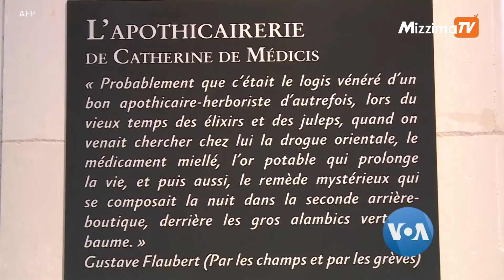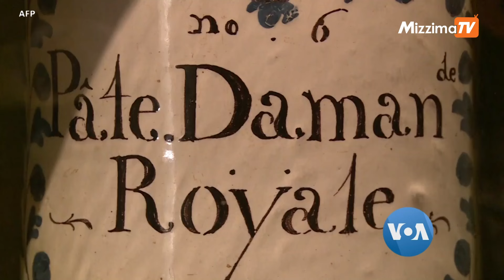ပြင်သစ်အလယ်ပိုင်းက ရှေးဟောင်းအမွေအနှစ်များ “ကမ္ဘာတလွှားခရီးသွား” I VOA On Mizzima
နန်းတော်ဟောင်းကြီးတွေအပါအဝင် ရှေးဟောင်း အဆောက်အဦးကြီးတွေရှိတဲ့ ပြင်သစ်နိုင်ငံ အလယ်ပိုင်း Loire လွားတောင်ကြားဒေသကို နှစ်တိုင်း ကမ္ဘာလှည့်ဧည့်သည် သန်းနဲ့ချီ လာလည်နေကြပါတယ်။ သမိုင်းကို ပြောပြနေတဲ့ ရှေးဟောင်းအဆောက်အဦးတွေရှိတဲ့ ဒေသအကြောင်း ကမ္ဘာတလွှားခရီးသွား အစီအစဉ်မှာ မစုမြန်မွန် တင်ဆက်ပေးထားပါတယ်။